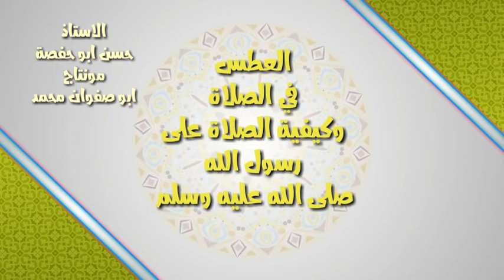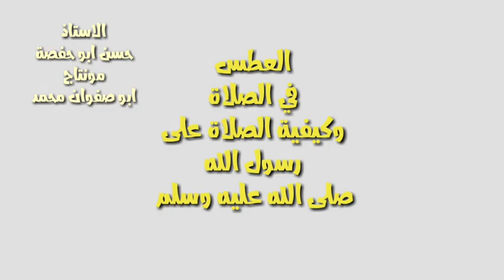العطس في الصلاة وكيفية الصلاة على رسول الله؟السوسية الامازيغية الاستاذ حسن ابو حفصة